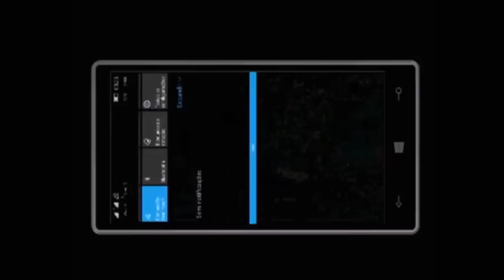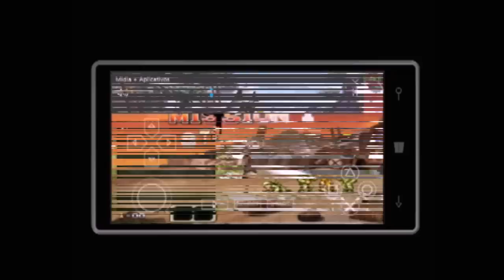God of War, Monster Hunter e Metal Slug XX Rodando no Windows 10 Mobile Emulador de PPSSPP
Neste video Vemos o Lumia 730 Rodando Jogos de Emulador de PPSSPP

Dúvidas ? Comente :)